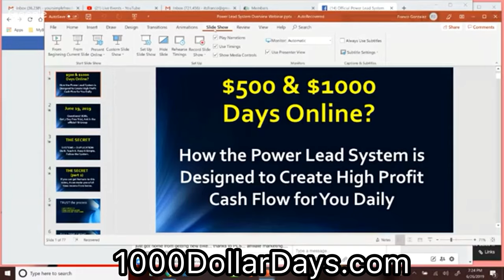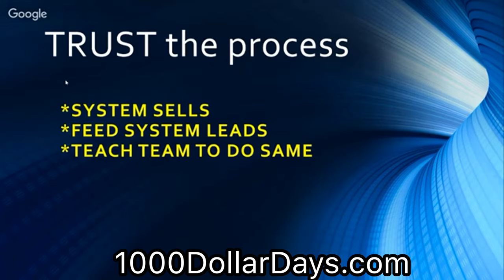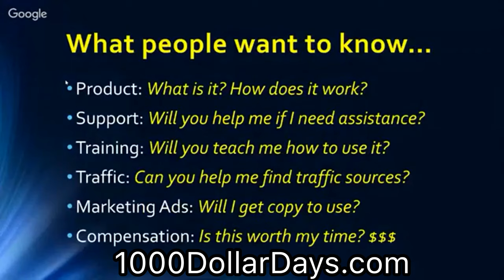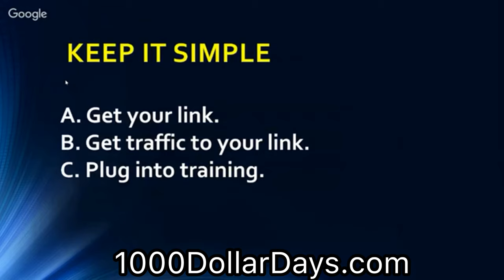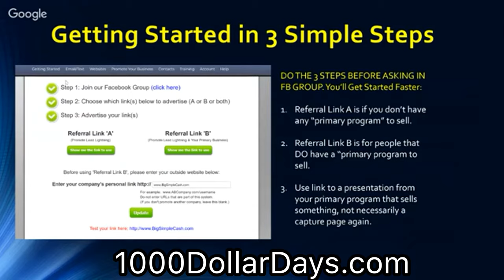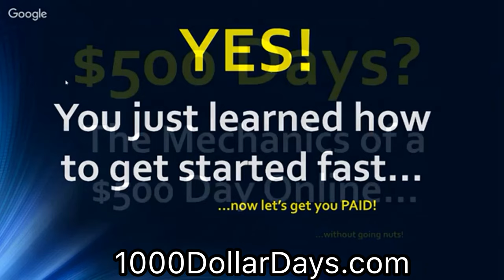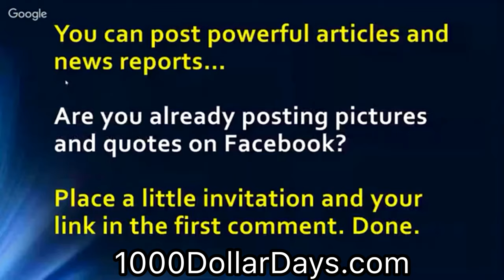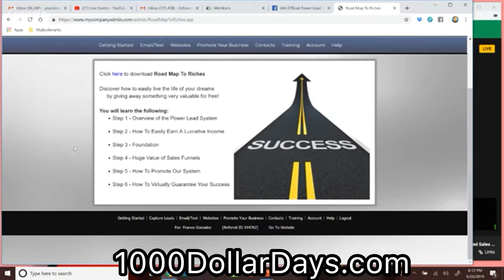Power Lead System 2022 | Review of Compensation Plan | 1000DollarDays.com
Power Lead System 2022 Review.

FREE Online Training, Share Codes, Marketing Funnels, Tips, Tricks,and Hangouts.

This Power Lead System Training is by Neil Guess describing the benefits of the Power Lead System Compensation Plan, products, and Priceless Possibilities Autoresponder. Our Lead Lightning Review can be a lifestyle changer if learning how to make money online using the Free Lead System.

Check out our Power Lead System vs Clickfunnels & Conversion Pros Reviews. Unlike 2020, there are some key differences between the two.

His Marketing Funnel can teach you How to Get Sales and Leads with Tier 1 Solo Ads using his Simple 2 Step System.

Now you can make a professional Wordpress blog or website and have unlimited sub-domains for free.

Keywords for PLS.